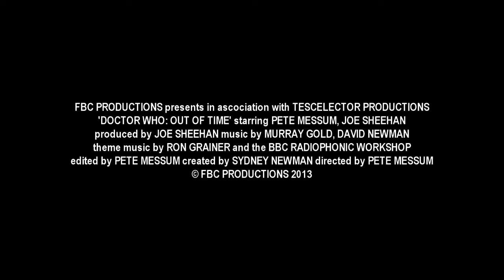Doctor Who | Out of Time | Full Length Trailer (50th Anniversary Fan-Film)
The exciting new trailer for 'Doctor Who: Out of Time', which will be shown on Saturday 23rd November 2013. The story features the assembly of two Doctors who are taken out of their established places, from two parallel Universes, by the Time God, who wants the Doctors gone for good. As they try to escape the Matrix, they realise that it is not just them who are trapped, and various other species are trapped - and dead. Can the Doctors escape this nightmare and confront the Time God once and for all...?

Series 4, Episode 6 of 7. Written by Pete Messum and Joe Sheehan. Directed by Pete Messum. Produced by Joe Sheehan. Trailer music "What are you going to do when you're not saving the world?", by Hanz Zimmer (Man of Steel).

Coming Soon...